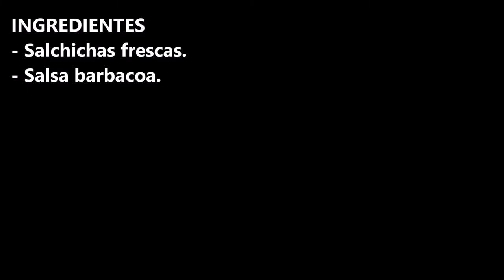SALCHICHAS A LA SALSA BARBACOA / CROCKPOT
INGREDIENTES
- Salchichas frescas.
- Salsa barbacoa.

INGREDIENTS
- Fresh sausage.
- Salsa barbacoa.